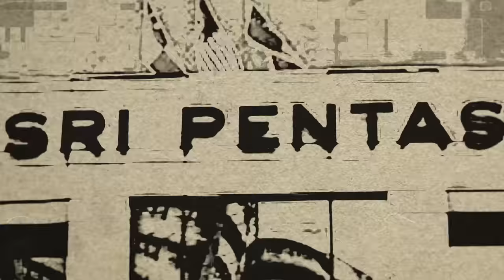KERUSI DJ NAZZ BERSAMA KHAIRY JAMALUDDIN | MOLEK FM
Kerusi DJ Nazz kali ini bersama Khairy Jamaluddin!

Molek FM | Gu Pantai Timur
105.1 Kota Bharu | 93.6 Kuala Terengganu | Kuantan 100.4

6 pagi - 10 pagi | Fizie & Mek Zura - Molek Pagi
10 pagi - 3 petang | Mek Yan - Molek 10-3
3 petang - 7 malam | DJ Nazz & Mat Dan - Molek Petang
8 malam - 12 tengah malam | Kai - Molek Malam